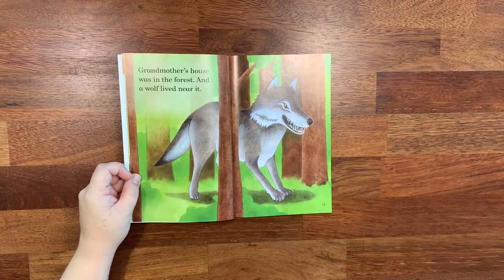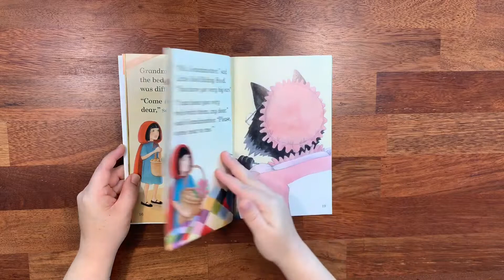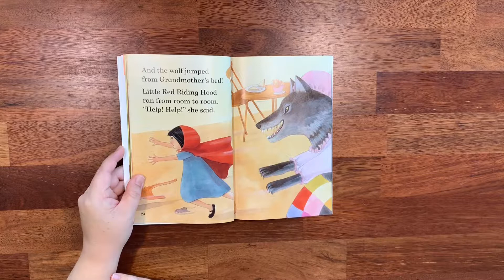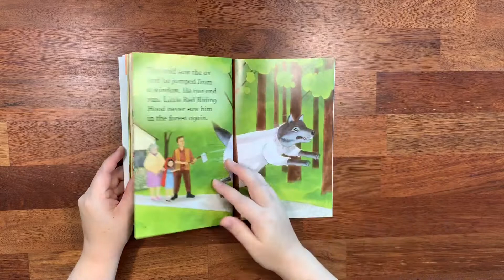Storybook Reading: Little Red Riding Hood